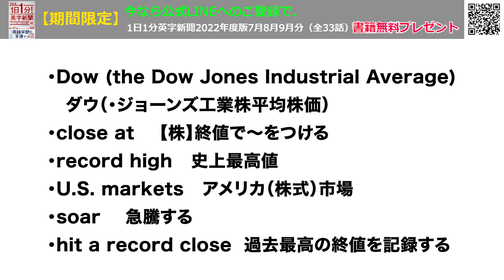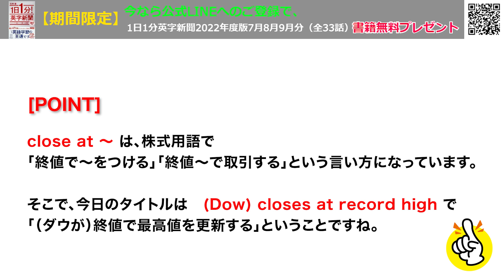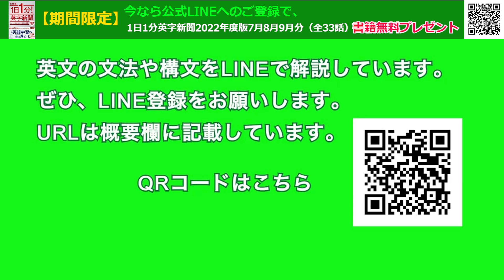【ダウ終値が最高値更】Dow Closes at Record High…2023年12月15日 毎日１分！英字新聞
年末に明るい経済ニュースが聞けるのは嬉しいですね。。。
自分の暮らしに直接関係あるなしにかからわず、このクリスマスから年末年始にかけての時期は、なるべく「せちがらさ」を感じず、来年への希望を持って過ごしたいものです。

書籍版「１日１分！英字新聞」が好調
丸善御茶ノ水店では発売3日で文庫総合７位です。

（裏）寒くなるとやはり鍋。土鍋から軽量土鍋に換えたのですが洗うのも簡単ですごく良き。